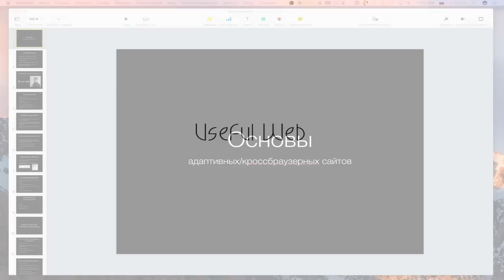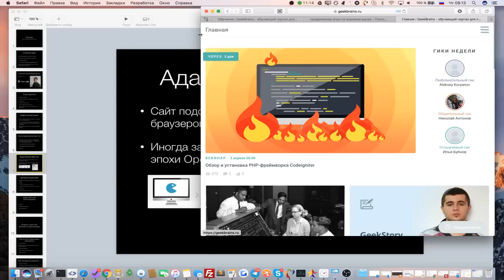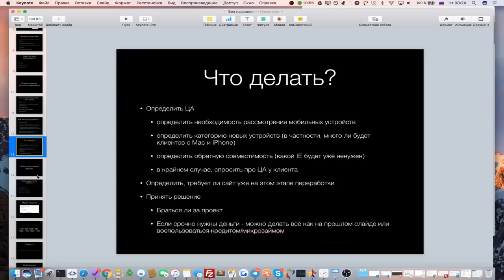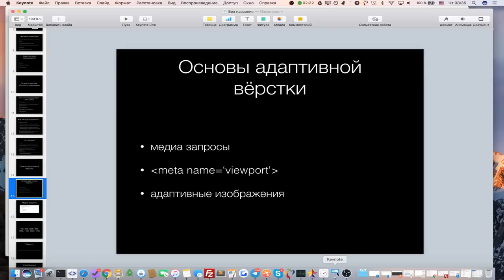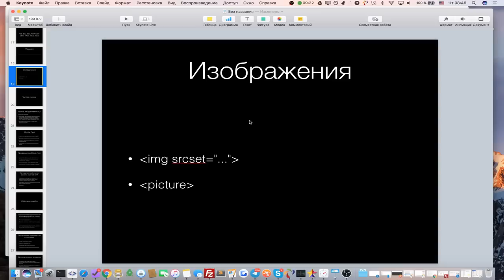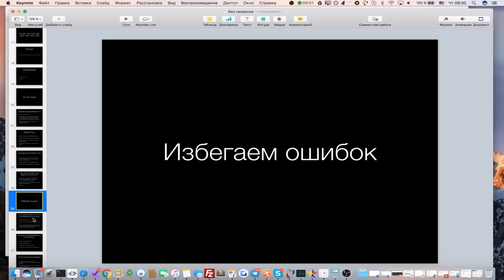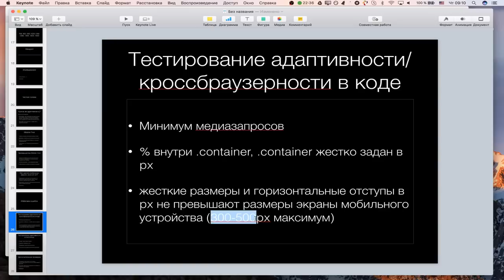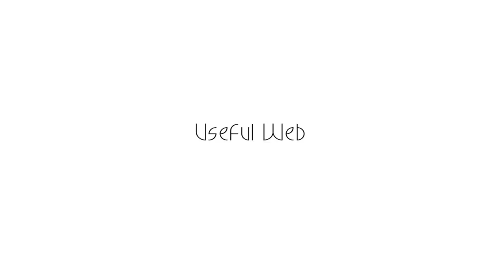Основы адаптивной/кроссбраузерной вёрстки [GeekBrains]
Основы адаптивной/кроссбраузерной вёрстки.

На мастер-классе мы разберём следующие темы:
- Проверка качества кода;
- Оптимизация ресурсов браузера;
- Проверка работы, настройка программного окружения.

Мастер-класс будет полезен всем начинающим и опытным веб-разработчикам и веб-дизайнерам.